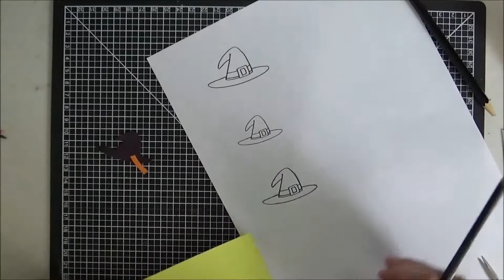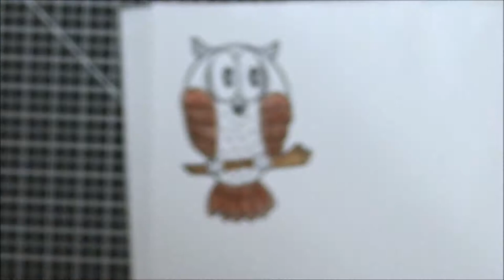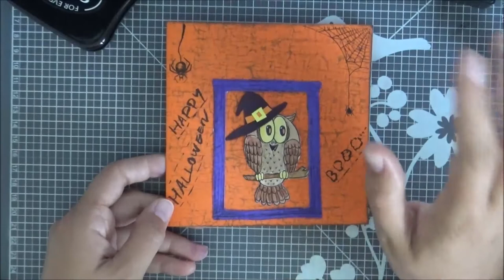Carte#6 halloween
Bonjour,